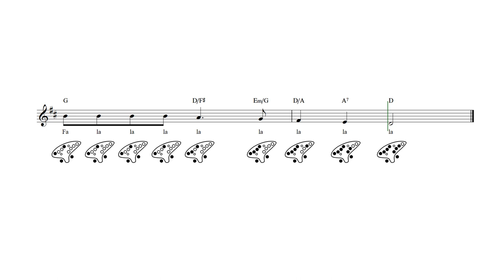Deck the Hall 12 Hole Ocarina Tab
Deck the Hall - 12 hole ocarina sheet music and tab with lyrics and chords.

Christmas sheet music bundle for 12 hole ocarina - Download more than 50 Christmas songs in PDF format